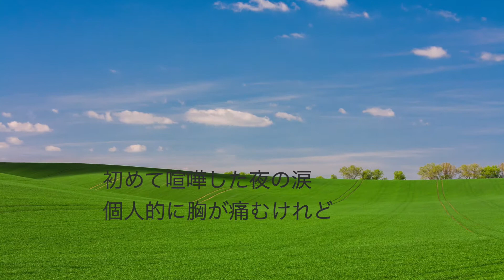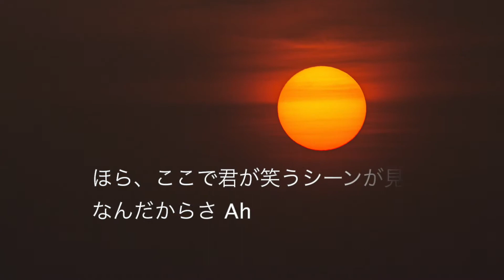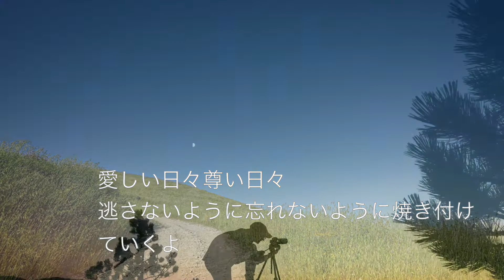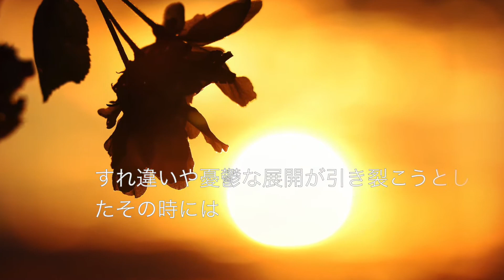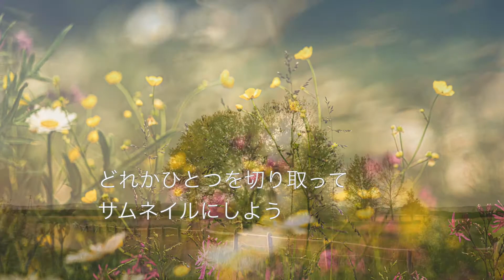115万キロのフィルム/ Official髭男dism/連弾/healing piano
こんにちは☺️

本日のピアノ曲は、Official髭男dismの「115万キロのフィルム」です。

♪ヤマハプリント
作曲：藤原聡
作詞：藤原聡

【歌詞】
これから歌う曲の内容は僕の頭の中のこと
主演はもちろん君で
僕は助演で監督でカメラマン
目の奥にあるフィルムで作る映画の話さ Ah

くだらないなと笑ったんなら掴みはそれで万事OK！
呆れていないでちょっと待って
きっと気に入ってもらえると思うな
ここまでのダイジェストを少しだけ見せるよ

初めて喧嘩した夜の涙
個人的に胸が痛むけれど
そのまま見続けよう
ごめんねと言って仲直りして手を握って…

ほら、ここで君が笑うシーンが見どころなんだからさ Ah
写真にも映せやしないとても些細なその仕草に
どんな暗いストーリーも覆す瞬間が溢れてる
どれかひとつを切り取って
サムネイルにしようとりあえず今の所は

きっと10年後くらいにはキャストが増えたりもするんだろう
今でも余裕なんてないのにこんな安月給じゃもうキャパオーバー！
きっと情けないところも山ほど見せるだろう

苗字がひとつになった日も
何ひとつ代わり映えのない日も
愛しい日々尊い日々
逃さないように忘れないように焼き付けていくよ

今、目を細めて恥じらいあって永遠を願った僕たちを
すれ違いや憂鬱な展開が引き裂こうとしたその時には
僕がうるさいくらいの声量でこの歌何度も歌うよ
だからどうかそばにいて
エンドロールなんてもん作りたくもないから

クランクアップがいつなのか僕らには決められない
だから風に吹かれていこう
フィルムは用意したよ
一生分の長さを　ざっと115万キロ

サムネイルにしよう

さあ、これから生まれる名場面を探しにいこうよ
酸いも甘いも寄り添って
一緒に味わおうフィルムがなくなるまで

撮影を続けようこの命ある限り